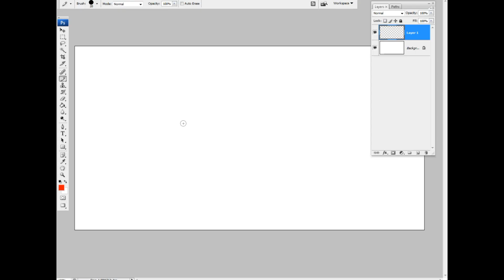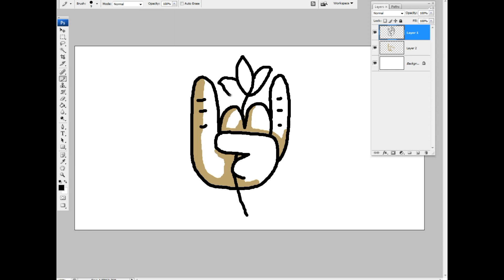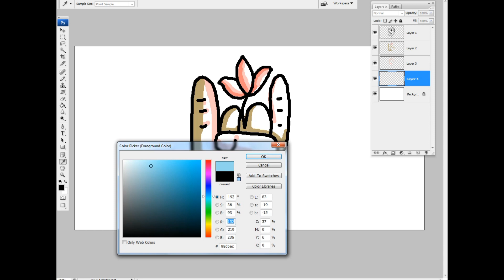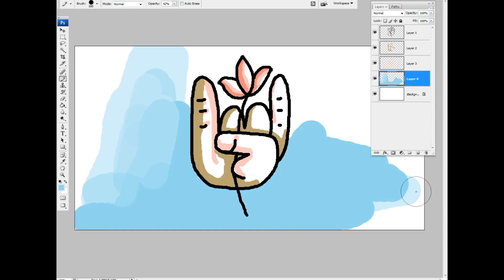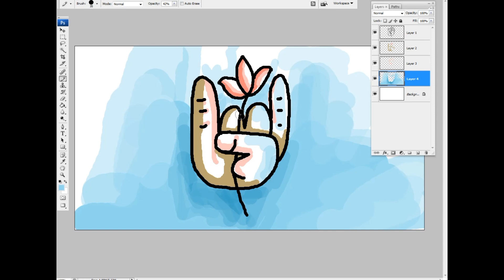how can make Buddha's ashirwade on photoshop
how can make Buddha's ashirwade on photoshop photoshop digital art underpainting digital art
underwater digital art
using layers in digital art
Duploading digital art to etsy
Ousing ipad for digital art
Wunderwater digital art tuto rial
digital art value tutorial
diital art vlog
dioltalart videos
Samsung Quad Camera